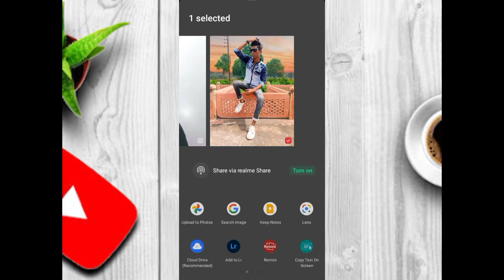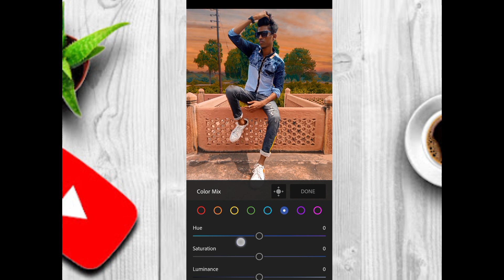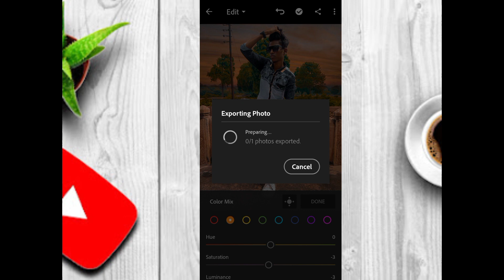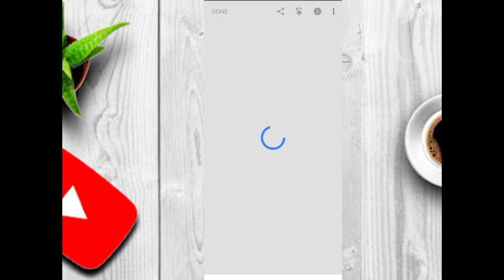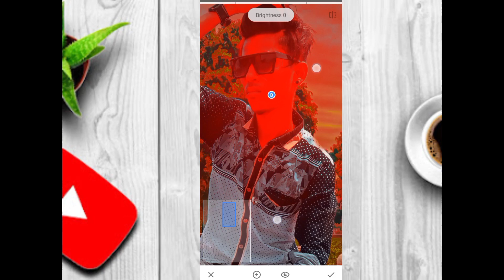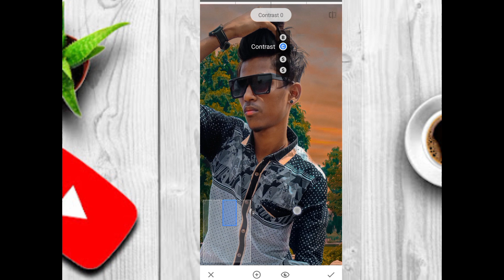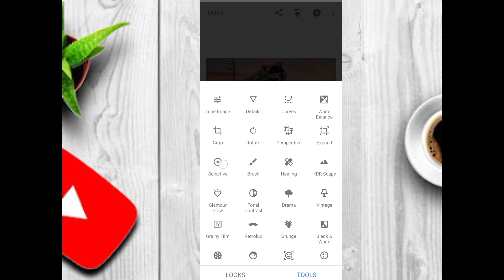BEST PHOTO EDITING IN LIGHTROOM!! MOBILE EDITING 🔥📸photoeditingvideo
So hlo dosto. wlcm to ours channel.

es video ma hum dekhge ki Lightroom and Snapseed se photo editing kaise kare .
umid hai ye video aapko pasand aaega.
Agar video pasand aata hai to plz
for more editing

Video hastage...